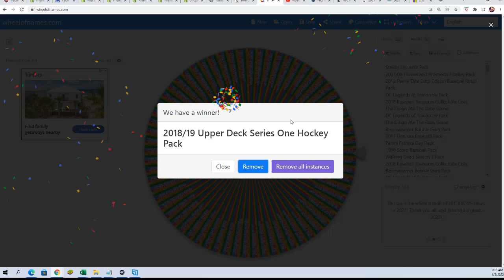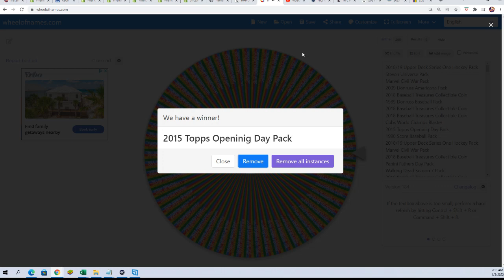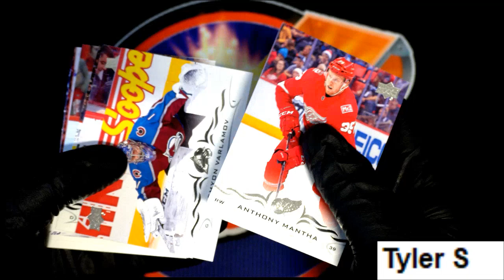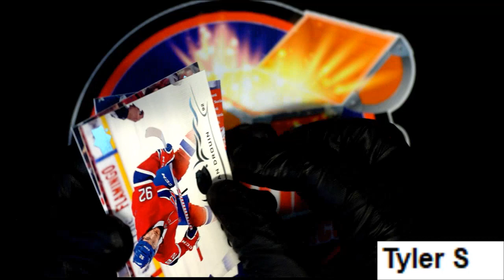Tyler S's WHEEL SPIN!